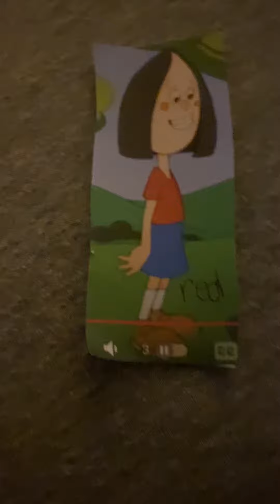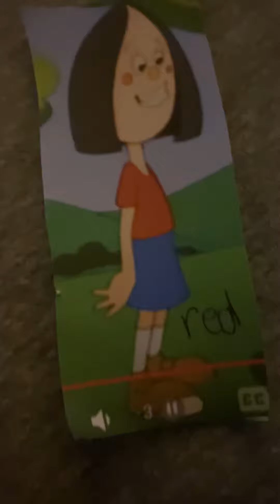Barney Rudolph the Red Nosed Reindeer Song